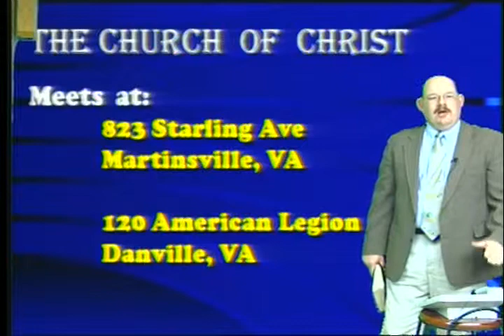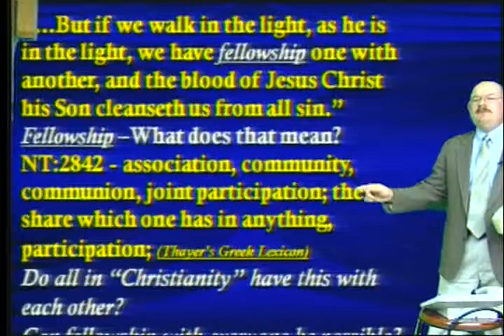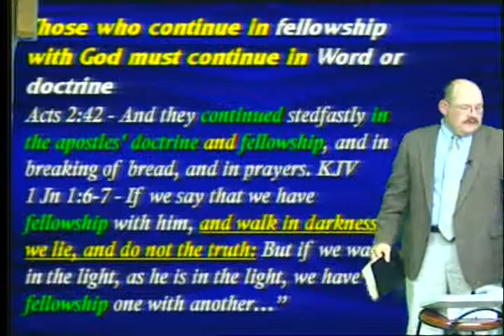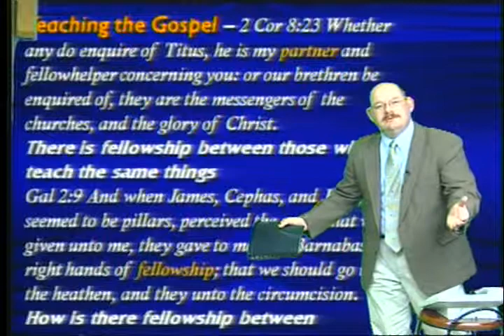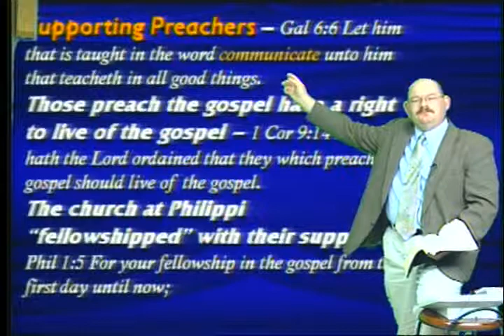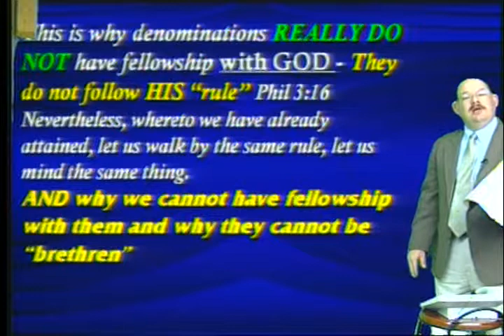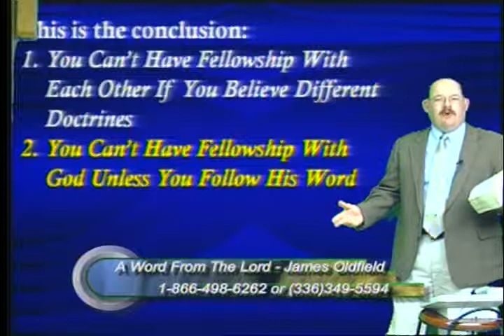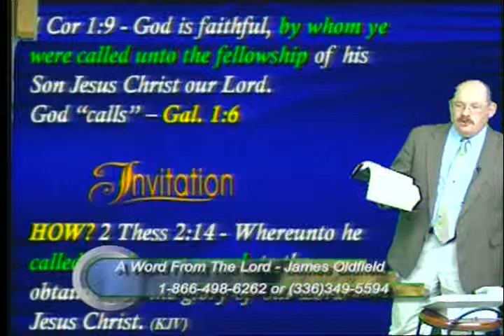Fellowship Foundation - Nov 12, 2009 - AWFTL - FULL episode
Fellowship Foundation